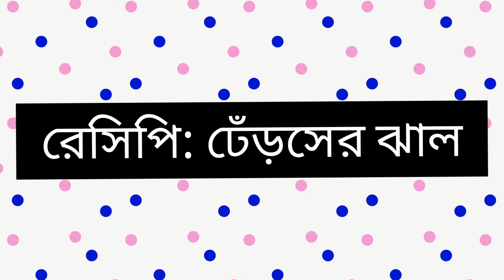ঢেঁড়শের ঝাল//দারুণ রেসেপি খুব সহজে